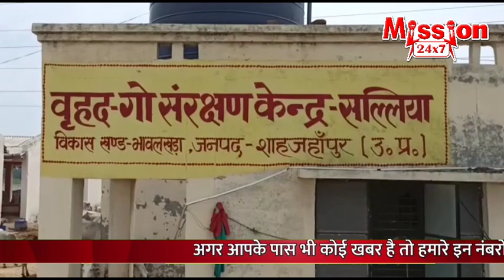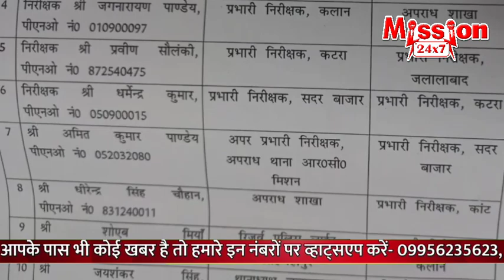शाहजहांपुर समाचार :- 7 PM